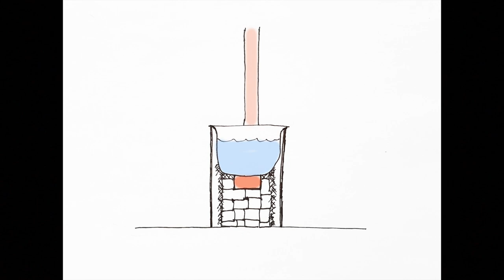Rocket Stove Hot Tub - How I Made It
This is my version of a rocket stove hot tub ! Easy and cheap to make and very efficient. Perfect for winter evenings and mornings, good for the mind and soul !  Using  rocket stove technology this hot tub uses very little wood and produces little smoke as well as producing great heat.

Cost to run: 0 euros (I use rain water and salvaged wood)

What I used:
- Bath tub: pressed metal enameled bath tub, very light to carry and I hope resistant over time. I found this tub at a second hand store for 20 euros. Plumbers could also be a good source as when they do renovations they usually through them out !
- Tub metal support: about 10 meters. I used square piping that I had left over from another project. I would recommend something strong as it has to support the structure plus the water plus the person. This was all welded together, it could also be bolted. You could also use wood as the structure is not in contact with the heat.
- Flexible chimney pipe: 9 euros. This is useful for the curve needed at the end of the tube. I added another piece of pipe I had at the end of that and secured it with a metal fencing rod so it can stand on its own. It is a good thing to make the chimney go up a few meters so you don't get any smoke and it also creates a good draft for the stove.
- insulating refractory bricks: I had these from another project. These are ultra light, heat resistant, insulating and perfect for the inner wall of the combustion chamber. They will allow higher temperatures in the combustion chamber and thus a more efficient burn. If you cannot find these you can always use normal refractory bricks or simple bricks.
- cement bricks: again I already had these, These are used to add an extra layer around the combustion chamber, to create the first part of the chimney under the tub and to create thermal mass so that once hot they will give back heat and thus the water stays hot for longer. You could use any type of material that creates a thermal mass for this part.
- wood feed: this is a old tin can, it is simply to give a form, around it I added cobb and bricks, so it is not a problem if the end near burn chamber burns though.

How it works / wood consumption:
- I use two empty fruit and veg boxes (these are thrown out in France after a single use!) and two thirds of one of these boxes filled with palette wood.
- I chose to make a rather large wood feed, combustion chamber and chimney under the tub as to heat that amount of water you need fairly powerful fire.As you can see in the video there is a metal grill at the bottom of the wood feed, this allows more air to arrive in the combustion chamber.
- The fire needs to be intense and constant. It takes about 15 to 20 minutes to heat the tub containing 110 to 120 liters of water.
- I get the water up to temperature and then no longer add wood to the stove. Thanks to the thermal mass the water stays hot for around one and a half hours ! But no longer adding wood to the fire there is no risk of over heating.

Skin protection from the heat given off by the base of the hot tub:
- Hard to see in the video but an essential part of the bath, are a few wooden planks to sit on when you are in the water as the base of the tub gets very hot and stays hot for some time !

Water:
- I use rain water, the next day I water the garden with the bath water !

Bath tub wood structure:
- This was made from palette wood

Cob:
- My "cement" was made from "cob", everything was done with this, it is absolutely amazing. I have a clayish soil in my garden, I used this mixed with straw and water. When cob dries it is extremely strong, good insulation and heat resistant. Though it needs to be protected from rain.